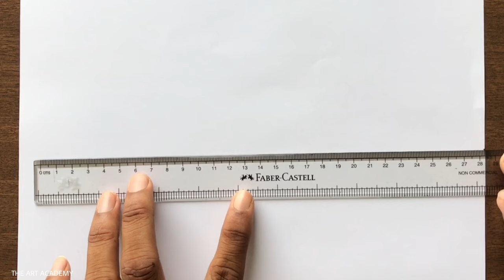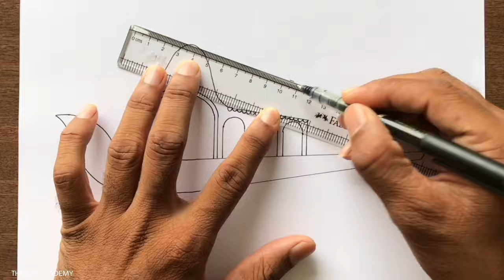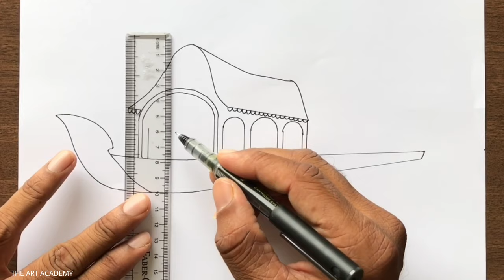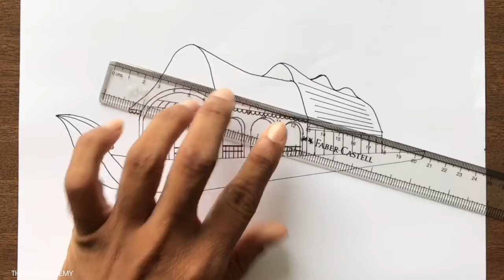How to Draw a Houseboat in 2 Point Perspective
Houseboat Drawing using Two-Point Perspective Step-by-step for Beginners in Easy Way